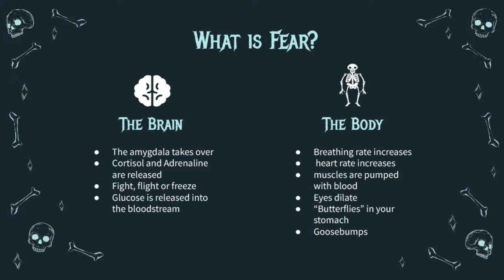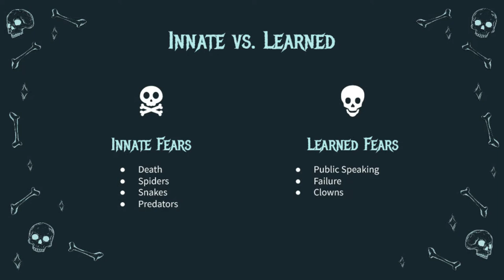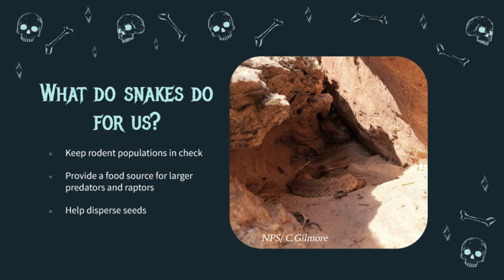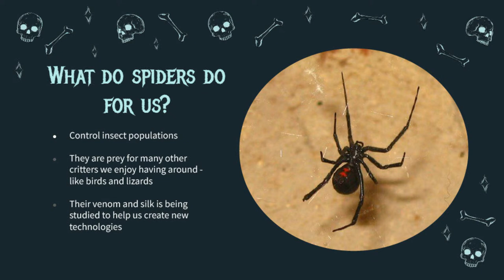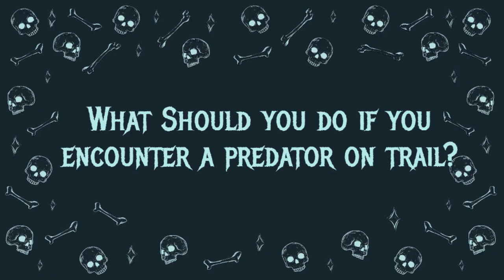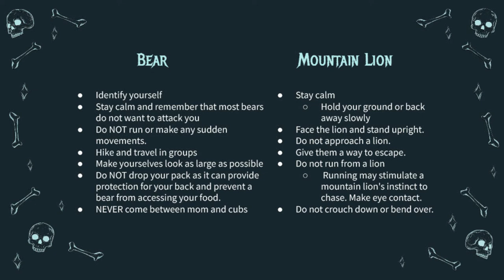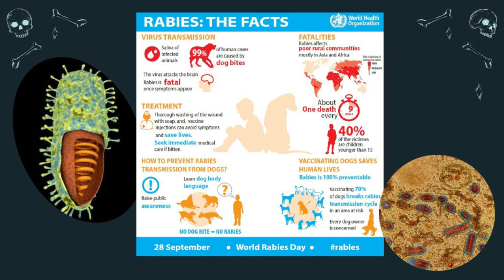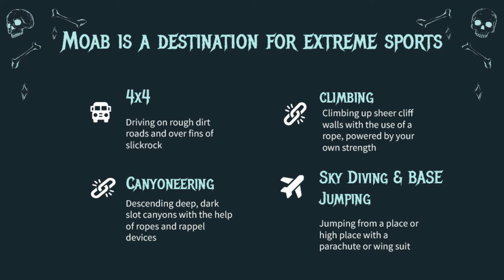“Fear! Creepy Crawly Creatures of Canyonlands” by Devon Dunajski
Ranger Devon gives a talk about all the things that scare us. Moab is in the heart of a vast desert wilderness. The sparseness of the landscape allows our imagination to run wild with “what-if” scenarios, from spider bites to predators creeping up on us in the canyons. However, the organisms that scare us the most have an important role in the desert ecosystem. Can a little bit of understanding of the critters that give us the creepy crawlies change our perspective?

CNHA has supported the parks and public lands of southeastern Utah since 1967. Sales from our retail outlets & online store, memberships and donations support the education and research efforts of our public land partners: The National Park Service, Bureau of Land Management and USDA Forest Service.